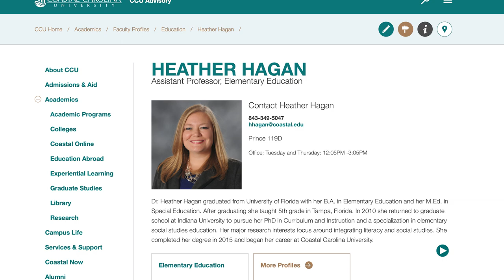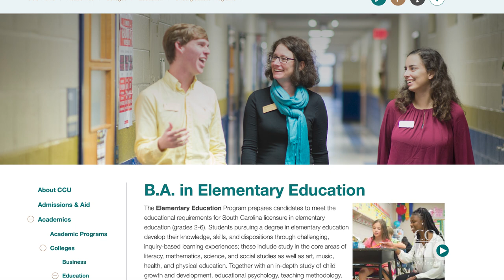Coastal Now - Caitlyn Hinnerschitz Teaching Intern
Elementary Education students at Coastal Carolina University spend the last semester of their senior year teaching in local schools. The normal routine has been upended this year, but those students have always been taught at CCU to adapt to the situation. Senior Elementary Education major and Teaching Fellow Caitlyn Hinnerschitz talks about how she has handled the move to online learning by her fourth graders.

Coastal Carolina University is a dynamic, public comprehensive liberal arts institution located in Conway, just minutes from the resort area of Myrtle Beach, S.C. Coastal Carolina University offers baccalaureate degrees through 84 majors. Among CCU's graduate-level programs are 26 master's degrees, two educational specialist degrees, and two doctoral programs: the Ph.D. in marine science: coastal and marine systems science, and the Ph.D. in education. The most popular undergraduate majors are marine science, management, exercise and sport science, and communication. Coastal CarolinaUniversity boasts a growing array of internship, research and international opportunities for students, as well as numerous online programs through Coastal Online.